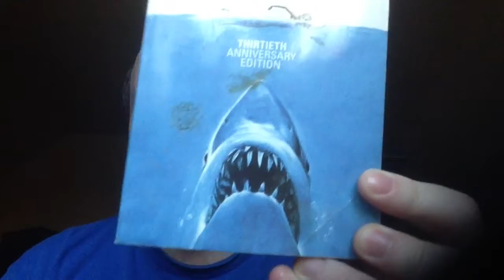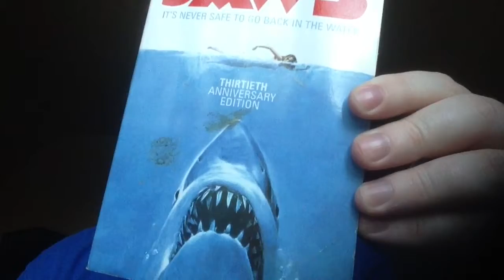JAWS movie review by A.D. Hobbs